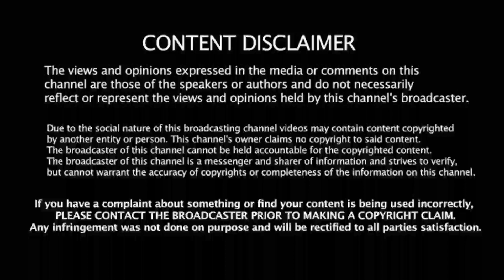IND vs WA xi: பயிற்சி போட்டி தோல்வி! இவன் இருக்கும்வரை இந்தியனி விளங்காது! கொந்தளித்த சச்சின்!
support frd's 🙏